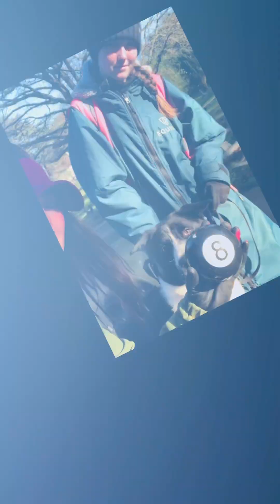Sweets and ball park